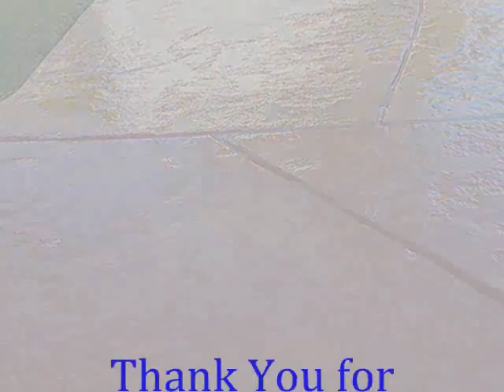Tujunga Cement Stain call Shafran 310 295 1960